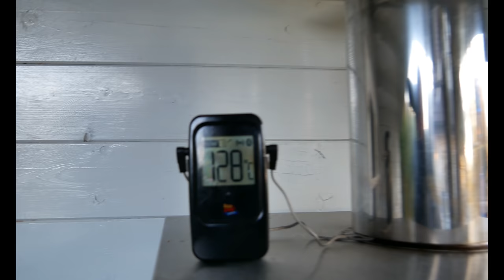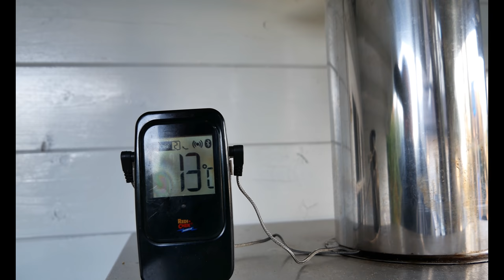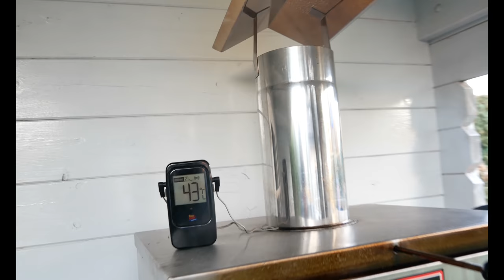Buckboard Bacon ( heiß räuchern ) Anleitung selber machen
Lasst uns einen BBB machen. Was für Euch im ersten Moment vielleicht ziemlich komisch klingt, ist im zweiten Moment die Abkürzung für einen wirklich extrem leckeren Schinken aus Schweinenacken, den Buckboard Bacon.
Um einen Bacon selbst herzustellen benötigt Ihr vor allem Zeit und Geduld. Alleine das Pökeln nimmt, je nachdem welchen Bacon Ihr herstellt, eine bis zwei Wochen in Anspruch. Aber das Warten lohnt sich in jedem Fall! Also nehmt Euch die Zeit und freut Euch am Ende des langen Weges über einen tollen und sehr geschmackvollen Bacon.

Zutaten zum Pökeln:

• Ein Schweinenacken ( hier 1 Kg )
• 35 Gramm Nitritpökelsalz und 35 Gramm braunen Rohrzucker pro    Kilogramm Schweinenacken

• 1 TL Knoblauchgranulat auf den gesamten Schweinenacken
• 1 TL Zwiebelgranulat auf den gesamten Schweinenacken
• 1 TL gemahlenen Pfeffer auf den gesamten Schweinenacken
• 1 TL Wacholderbeeren

Zutaten für den Gewürzmantel:

• Ahornsirup
• Kräuter der Provence
• Frisch gemahlener Pfeffer

Meine Räucherspäne
Meine Handschuhe
Meine Spicknadel